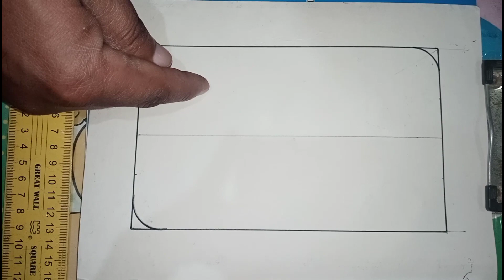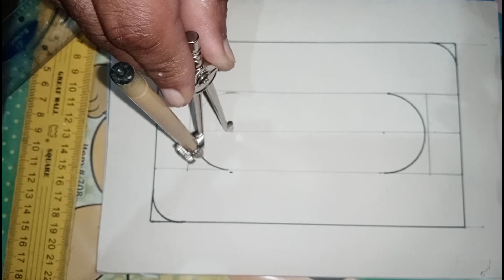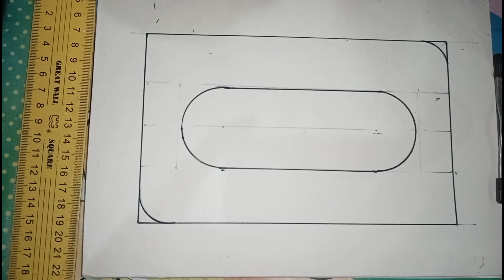New pop design drawing by khushab ceiling point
New pop design drawing by khushab ceiling point  A. O. A. Friend mere chanle pe Har kisam k marking design dekhne ko mile Gay aur Har kisam k fancy design mile Gay Dosto mere chanle ko zarur spot kriye GA mere chanle ko zarur subscribe kijiye GA shukria